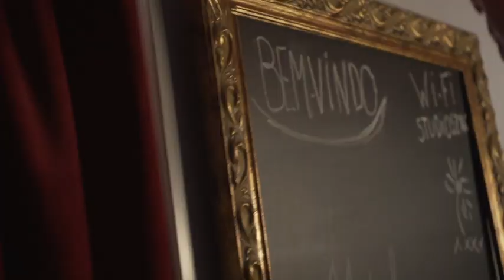°Eu Danço - Aulas para Noivos/Wedding Dance Classes - Sara&Pedro°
É um prazer fazer parte da primeira dança de uma vida :)